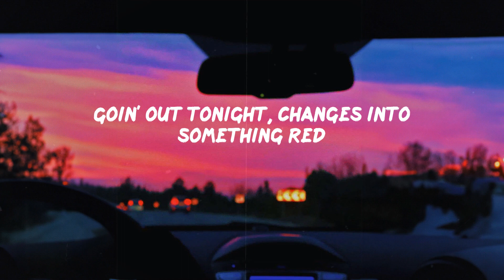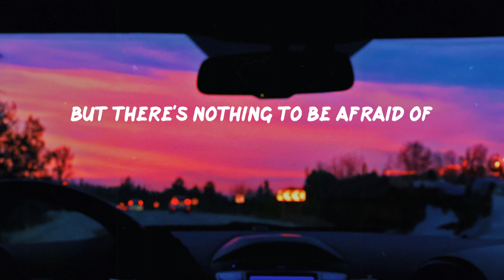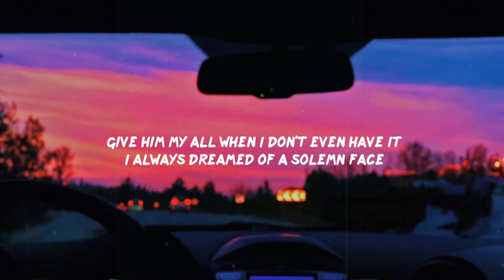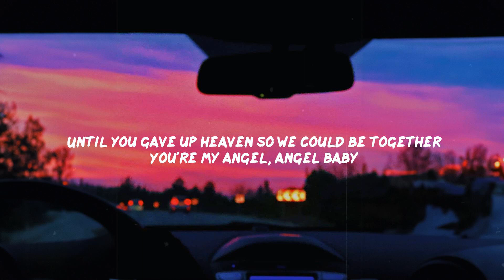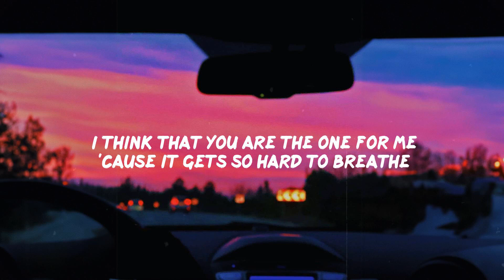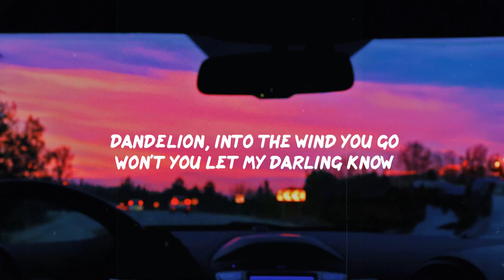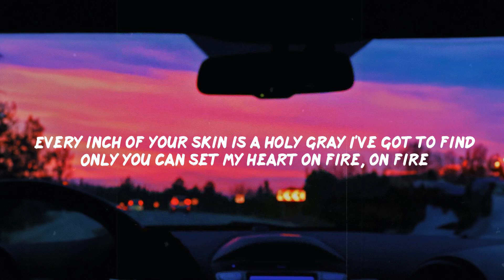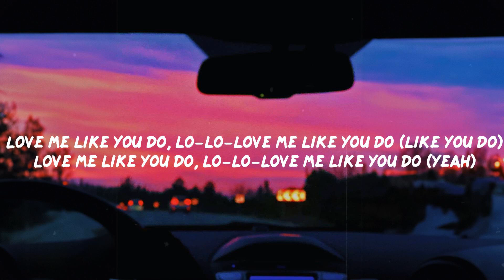Night Changes - One Direction (Lyrics) | Taylor Swift, Ellie Goulding, Troye Sivan,... (Mix Lyrics)